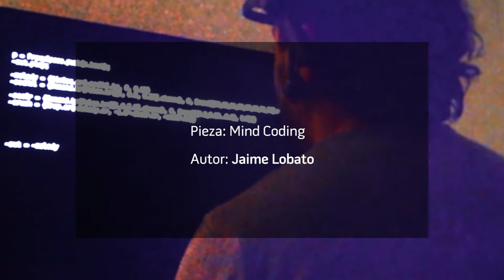CCD - PRACTICAS CREATIVAS DESDE LA PERIFERIA: TOLUCA ACTIVACION DE PIEZAS